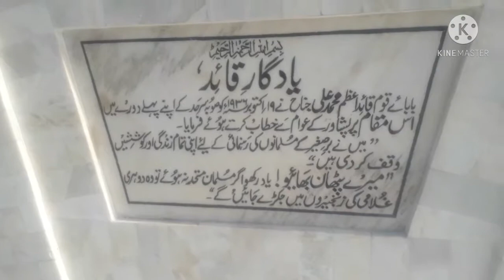Shahi Bagh Peshawar | Peshawar park | world places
Shahi Bagh Peshawar | Shahi Bagh | Peshawar park

Shahi Bagh is one of the oldest and largest gardens in Peshawar Khyber Paktunkhwa Pakistan. It is a Mughal-era park located in the Peshawar city near the arbab niaz cricket  stadium and has been a hub for political meetings, literary and social gatherings in the city

Shahi Bagh
Shahi Bagh Peshawar
Peshawar Shahi Bagh
Shahi Bagh Peshawar Location
Peshawar Park
worldplaces
world places
wp